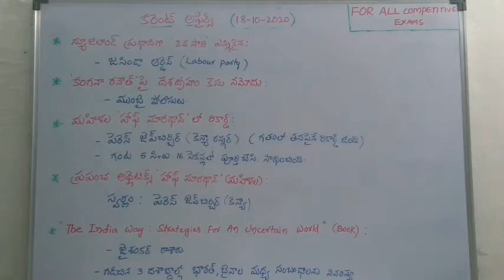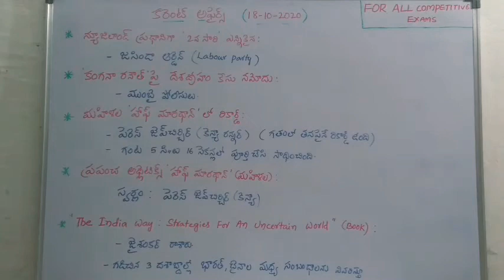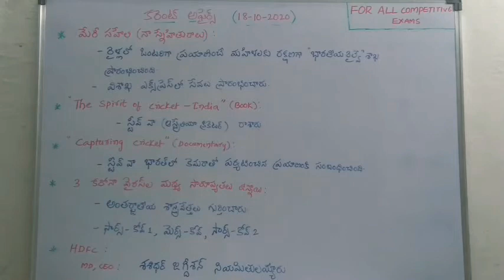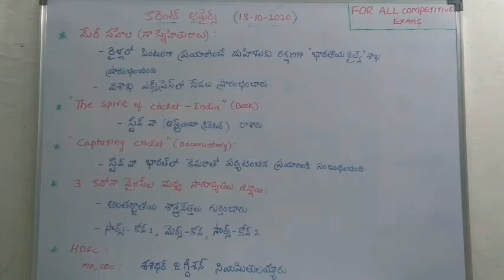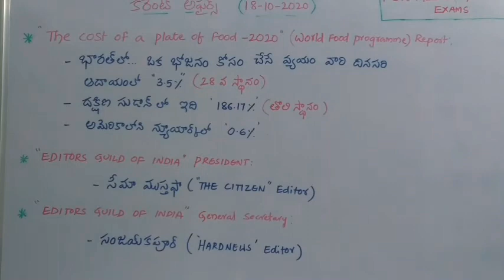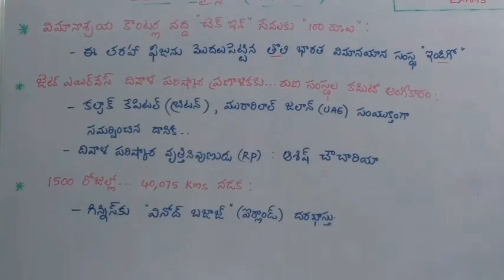Current Affairs Daily in Telugu | October 18, 2020 | SSC CGL | RRB NTPC/GROUP D